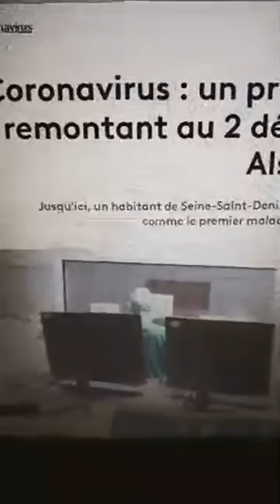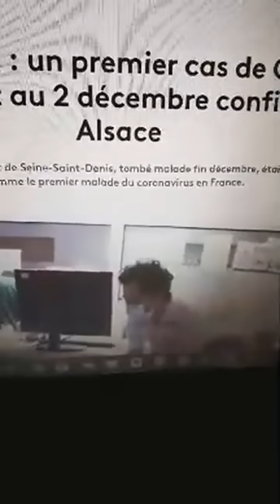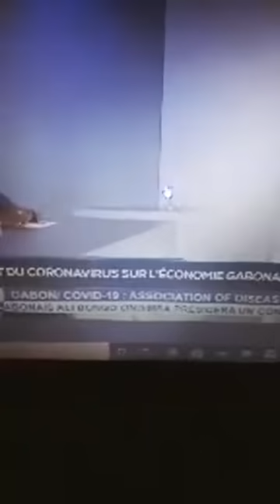Mon avis après le passage du gouvernement devant les honorables députés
1- Les mesures sanitaire concernent tous, quelque soit la distance entre individus en lieu public. C'est pas un jeu, les dirigeants doivent faire de plus de rigueur devant les cameras.
2- Les médecins gabonais doivent entretenir le peuple sur la gestion régulière de cette pandemie par le COPIL.